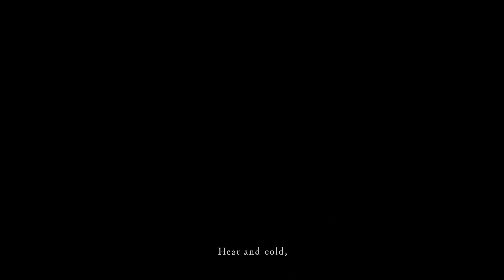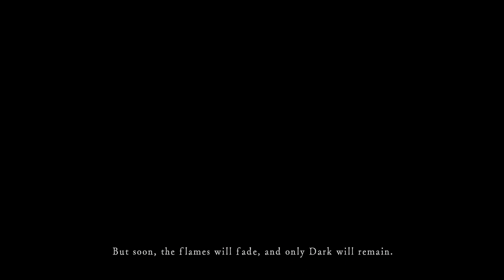Dark Souls: Remastered Nintendo Switch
Prezentacja gry Dark Souls: Remastered na Nintendo Switch.
Wesprzyj kanał, aby mógł dostarczać Ci jeszcze lepsze treści, dzięki Twojej hojnej wpłacie mogę rozwijać się i dostarczać więcej ciekawych materiałów!